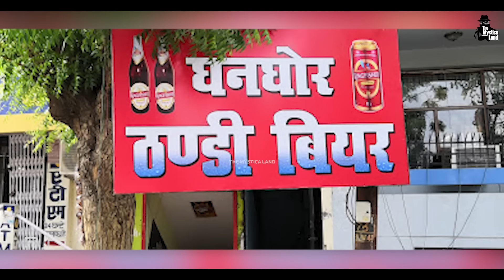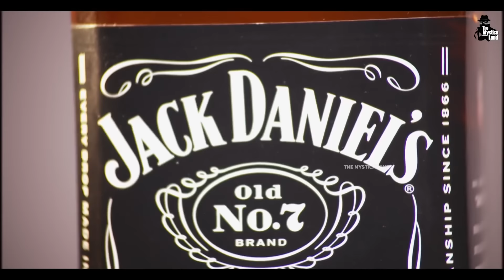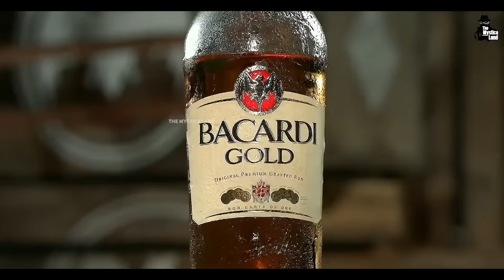Whisky और Beer में क्या अंतर है? | Difference Between Beer, Wine and Whiskey Explained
Video Title : Whisky और Beer में क्या अंतर है? | Difference Between Beer, Wine and Whiskey Explained
Language  : Hindi